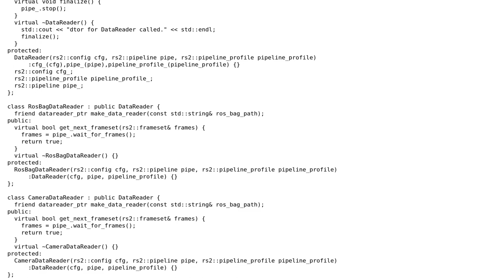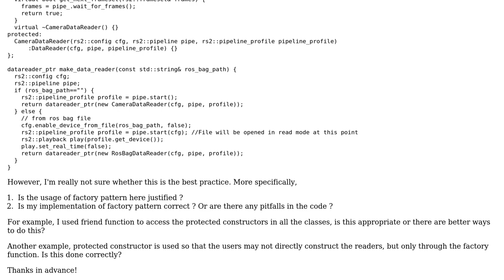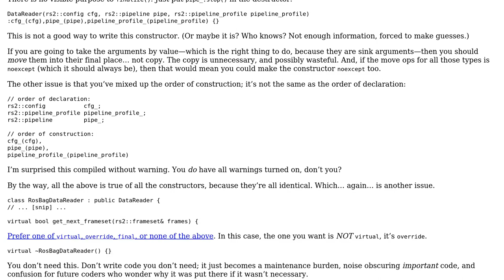Best practice for factory pattern in c++?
With thanks & praise to God, and with thanks to the many people who have made this project possible! You are responsible for your own actions.